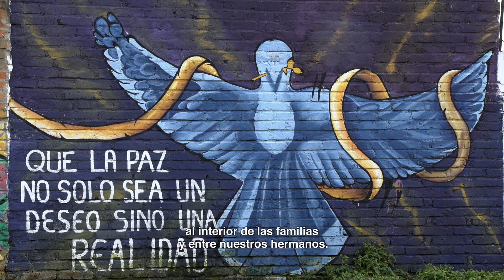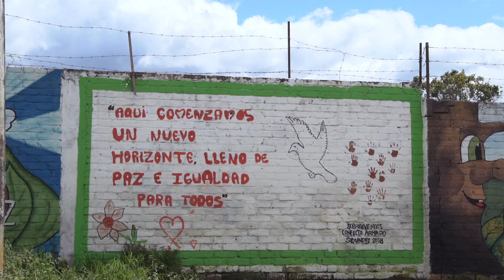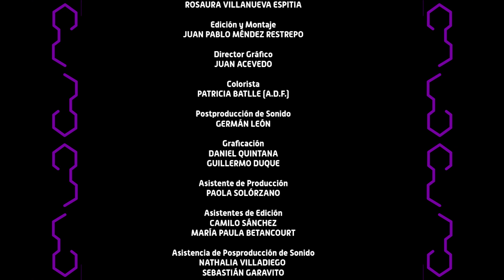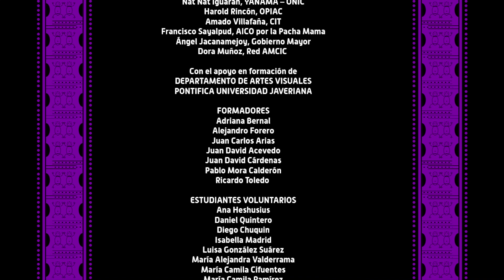El Buen Vivir Cap. 3. - Pensar y actuar bien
Al concepto de bienestar espiritual y material debe agregarse la dimensión del comportamiento social individual y colectivo. Los pueblos indígenas Wayuu Kamentsa y Murui nos enseñan como ElBuenVivir implica también estar en armonía con la familia y los vecinos, resolver los conflictos, compartir según las reglas de origen los recursos del territorio, relacionarnos adecuadamente con nosotros mismos y con el entorno.